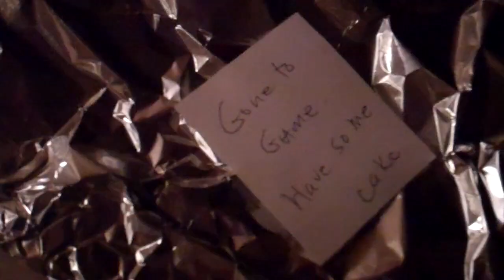Drinking Like a College Student 10/8/12 - Day 666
Better?